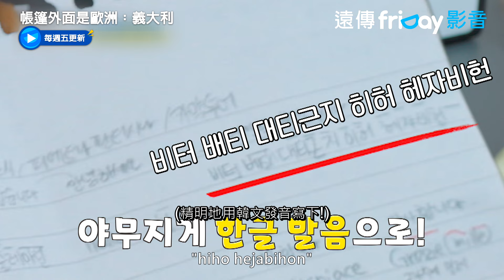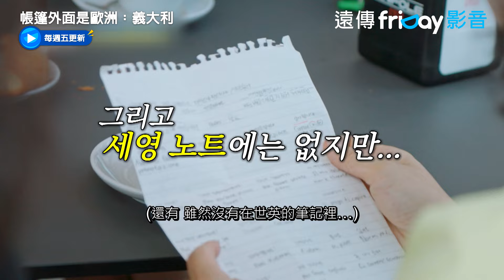李世榮苦讀義大利文 滿滿筆記手稿超認真_《帳篷外面是歐洲：義大利》第1集_friDay影音韓綜線上看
每週五更新

露營高手羅美蘭為首，郭善英、李主儐、李世榮將加入，通過露營享受歐洲隱藏的寶石，前往義大利的亞得里亞海到多洛米蒂山脈地區。
有露營經歷的李主儐，將成為羅美蘭的左右手，展現隱藏的熱情，郭善英則是平生第一次挑戰露營，也第一次歐洲旅行，忙內李世榮，以滿滿的熱情和幹勁準備露營。

主持人：李主儐